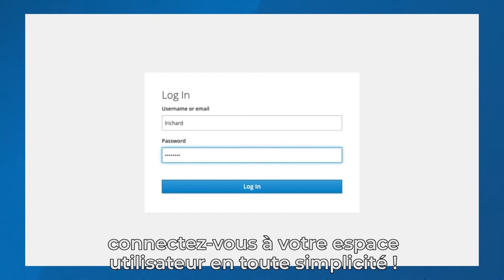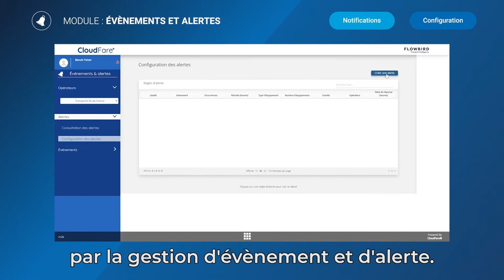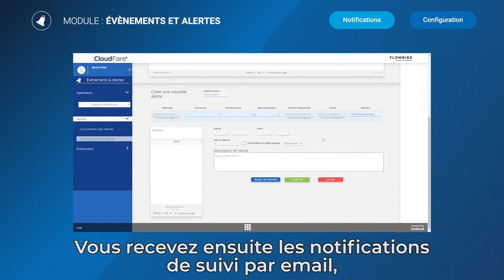Back-Office CLOUDFARE - FR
Découvrez le back-office Cloudfare de Flowbird...
Une plateforme modulaire, évolutive et flexible !